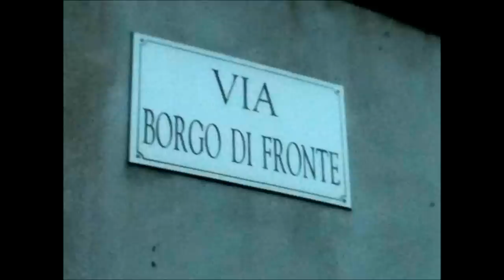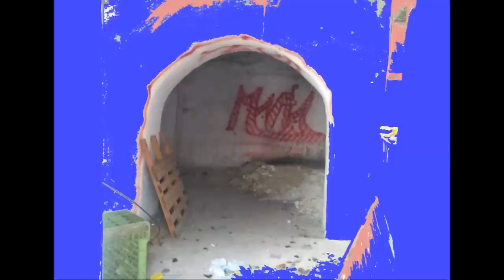Rapolla: borgo fantasma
Nel 1971 a Rapolla, un borgo su una collinetta "di fronte" al paese, venne evacuato a causa di una relazione tecnica che dichiarava lo stato di pericolo per possibile frana.
Le case abbandonate, da allora, ospitano accattoni, cani randagi, uccelli rapaci e (...udite udite...) di notte un nutrito popolo di fantasmi (spiriti) osserva, punisce e/o protegge i vivi nel paese di fronte. Chi non ci crede, si faccia un giro di notte, da quelle parti e ci riferisca. Buona visione. Michele Pianta (Torino). (Durata del video 3 minuti).